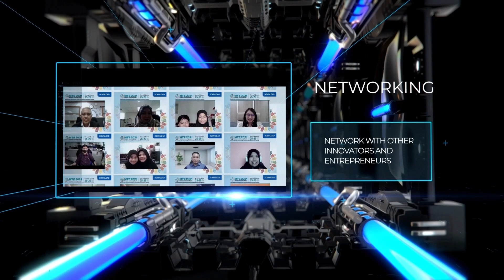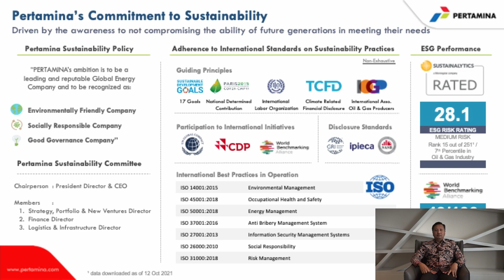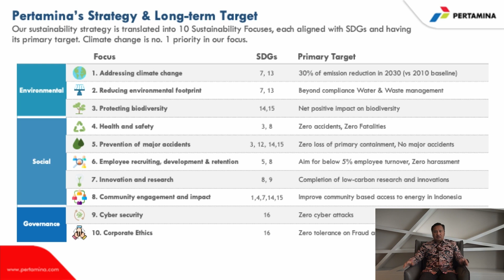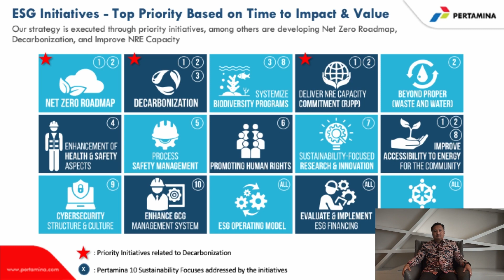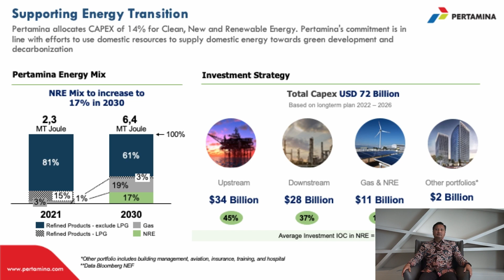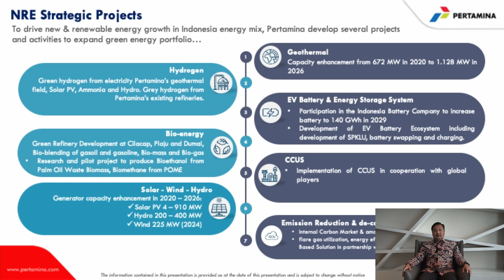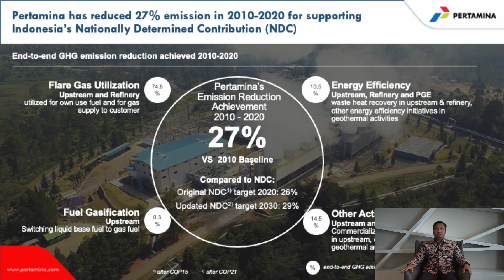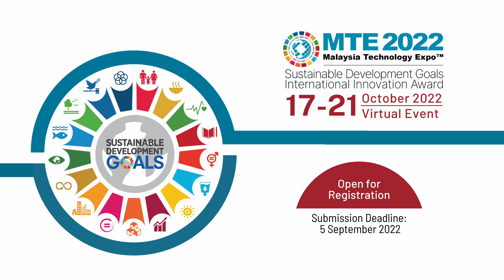MTE 2022 Day 2 2 00